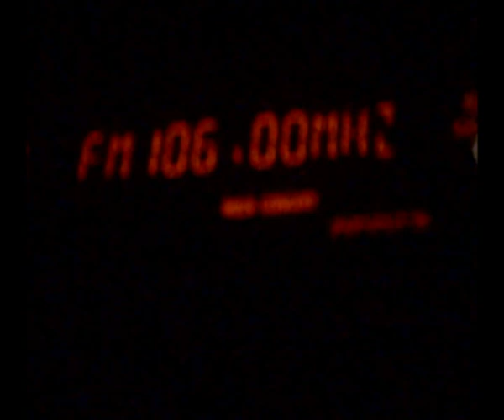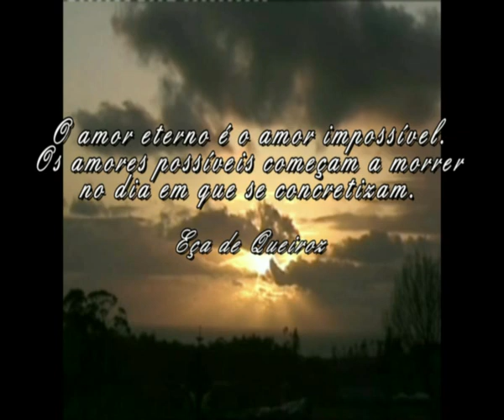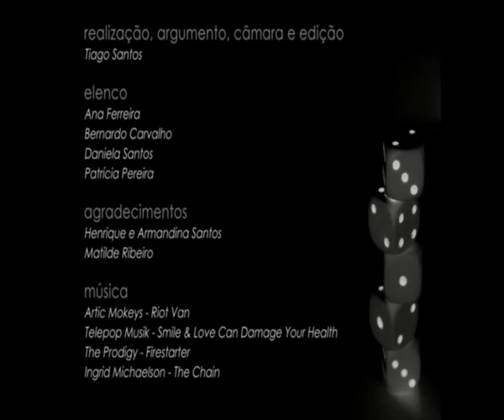O Amor é um Jogo - curta-metragem Tiago Santos (short film) 2010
Um tabuleiro, dois dados, dois corações. O amor é um jogo,  impossível e eterno. É um jogo da glória em que a ordem de jogada é jamais determinada. Um jogo em que se perde e se ganha sem chegar a um fim, um jogo em que a sorte nasce com o sentimento no amado.

Um amor eterno é um amor impossível, e por muito que gostemos de o colocar num tabuleiro, às vezes o amor não joga aos dados.

Curta metragem de Tiago Santos
participação no 1º Festival de Curtas de Valadares (V.N.Gaia)

com Participação de
Ana Ferreira
Bernardo Carvalho
Daniela Santos
Patrícia Pereira
Matilde Almeida
Armandina Santos
Henrique Santos
Fernanda Silva

A tray, two dice, two hearts. Love is a game, impossible and eternal. It's a game of glory in which the order of play is never determined. A game in which he lost and won without coming to an end, a game in which luck is born with the feeling of the beloved.

An eternal love is an impossible love, and however much we like to put on a board, sometimes love does not play dice.

Tiago Santos 2010